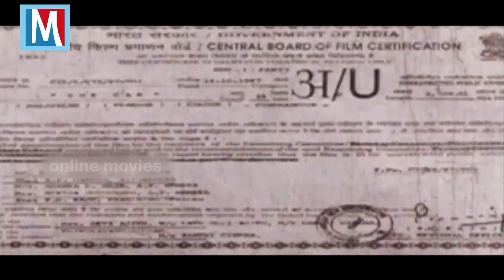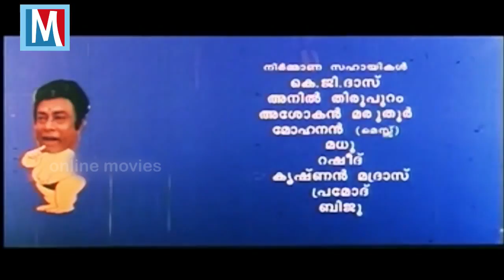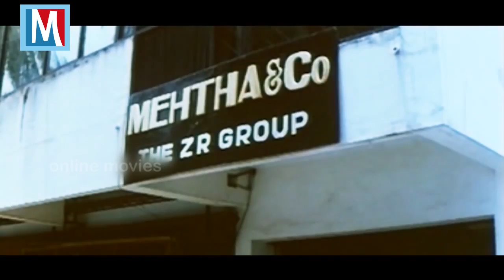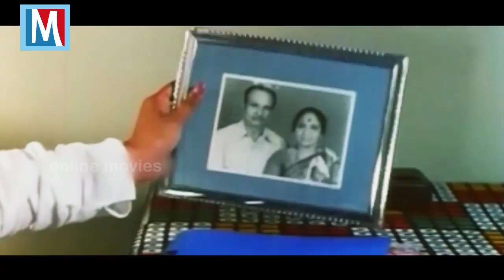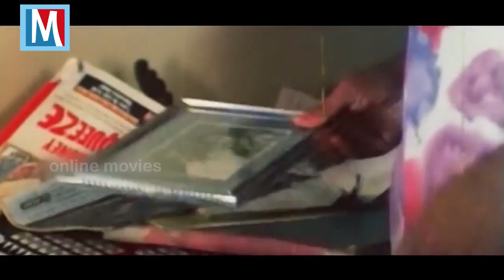Malayalam Full Movie | The Car | Comedy Film | Ft. Jayaram, Kalabhavan Mani, Sreelakshmi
The Car is a Malayalam film directed by Rajasenan, and starring Jayaram, Janardhanan, Kalabhavan Mani, and Sreelakshmi. This movie is about two men whose car gets mistaken for another car being followed. This was the last movie appearance of veteran actor K. P. Ummer. The film's soundtrack contains 6 songs, all composed by Sanjeev and Lyrics by S. Ramesan Nair.The film was commercial success.  A car that Mahadevan wins in a contest brings him bad luck and he soon gets involved in a murder. As he tries to find a car with the same license number as his, he unravels a shocking truth.